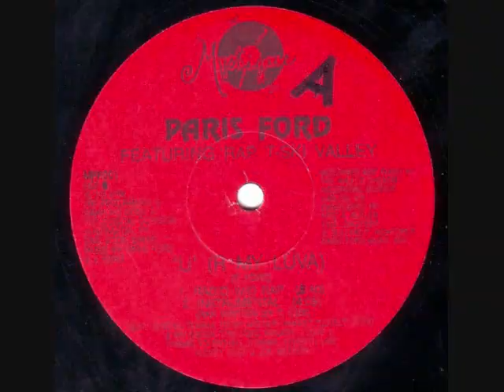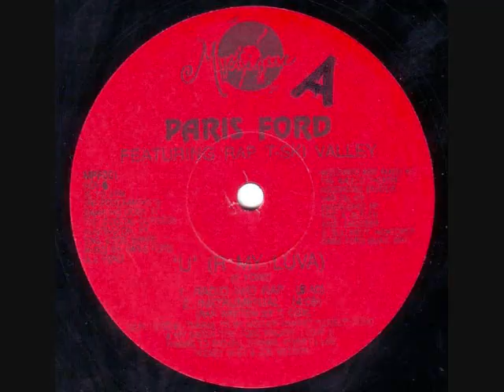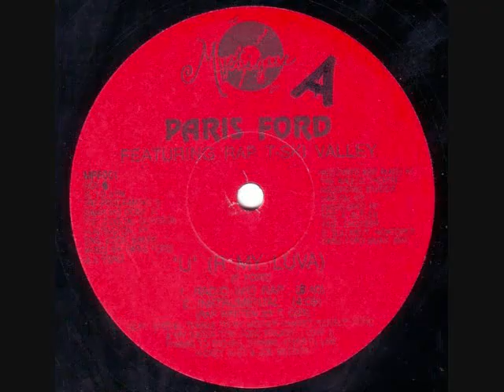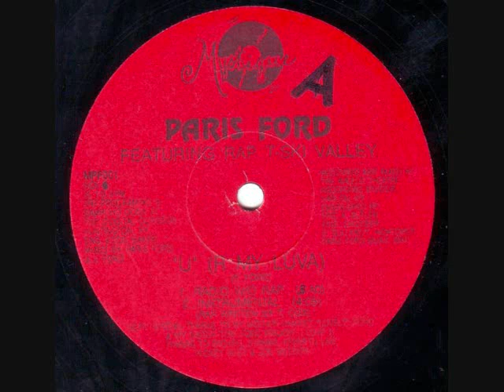PARIS FORD "U R My Luva" f/ T Ski Valley Vocal/ Rap Drum Mix1992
U R MY Luva f/ T-Ski Valley Mystique Records
PARIS FORD played all instruments, Written Produced & Arranged By: PARIS FORD, Kevin"Kjaz"Jasper:keyboards, Rap by  T-Ski Valley,DJ Jai Smoove Ford, Recorded @ The Legendary Apollo Theater studio NY NY 1991 Written Produced & Arranged By PARIS FORD